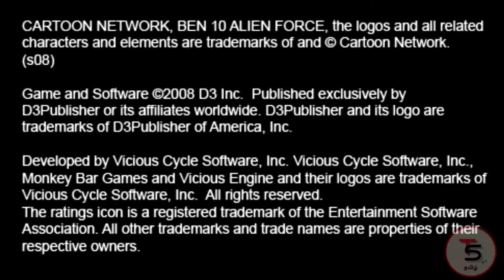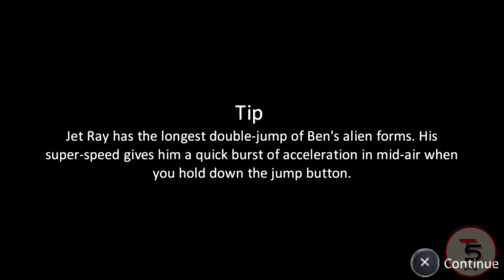Ben 10 Alien Force Knight Mare At The Pier #1 || Ben 10 Alien Force Game Play No Commentry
in this video u will watch ben10 alien force 1st chapter gameplay through ppsspp